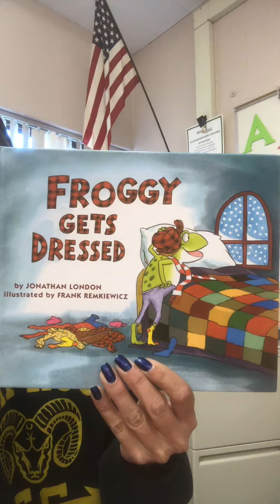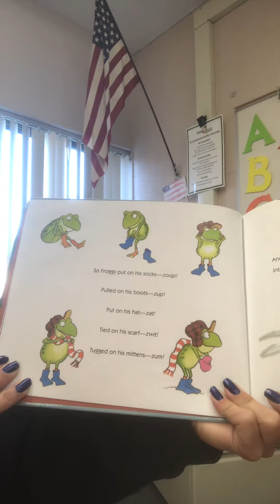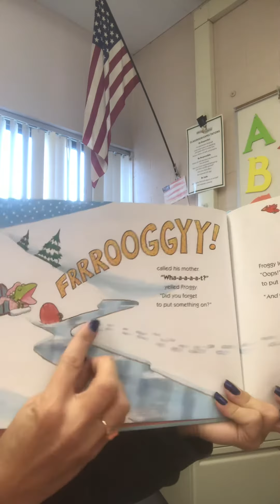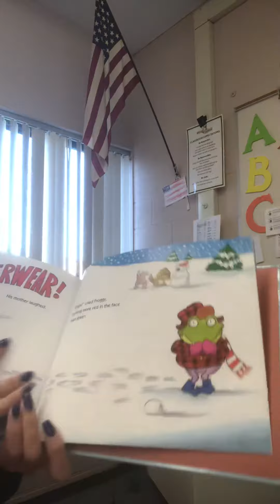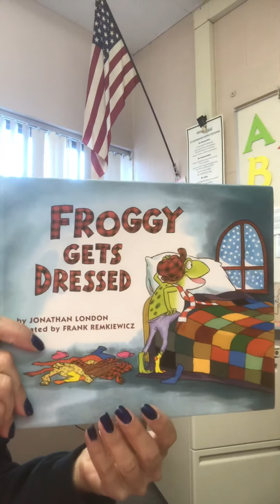Froggy gets dressed